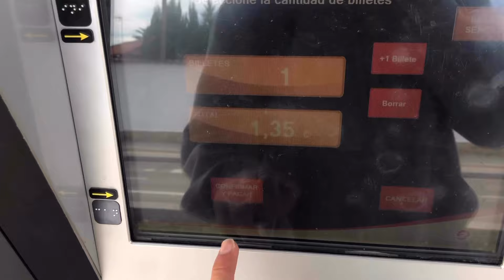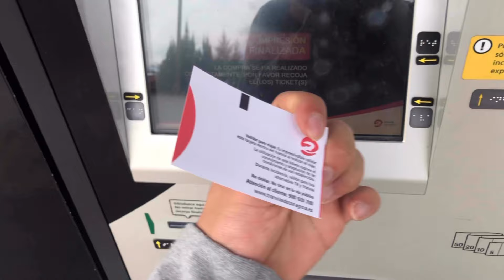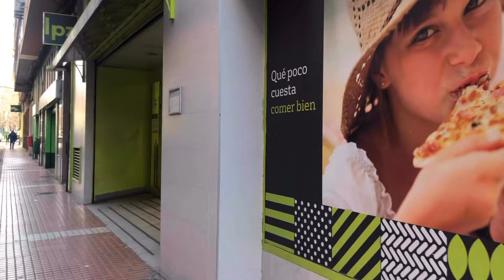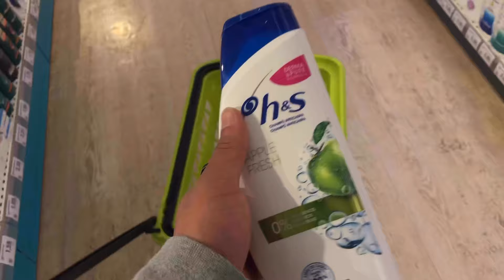[Vlog in 정말 이쁜 spain] 🇪🇸진짜 하는거 없는 스페인에서 일상!🇪🇸